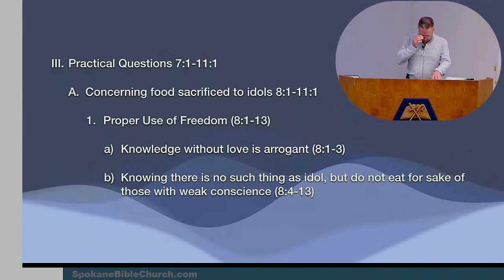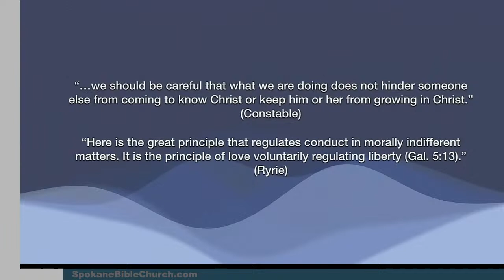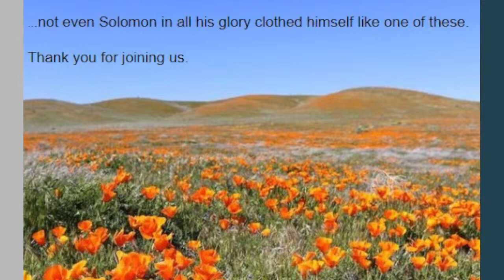1 Corinthians 19 Concerning Food Sacrificed to Idols in Pagan Temples 1 Corinthians 8:1-13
SBC Family,

See you tonight! Interesting lesson. See attached notes.

Jeremy